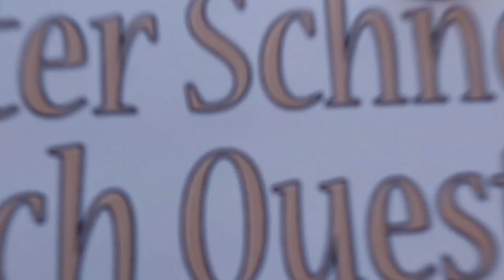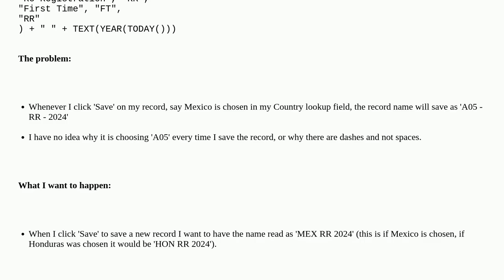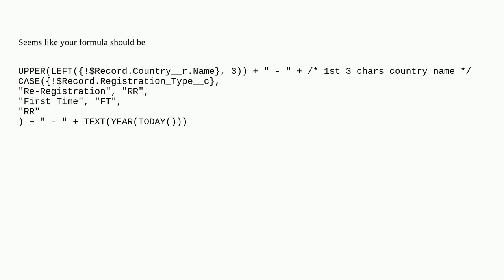Salesforce: How do I modify this flow formula?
How do I modify this flow formula?

A special thanks goes out to the community

  visual-workflow automation formula